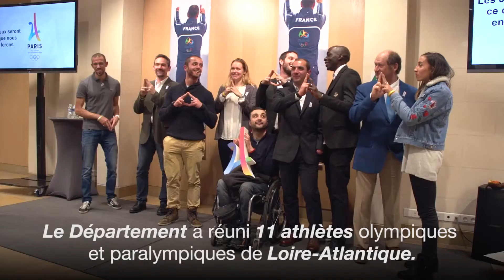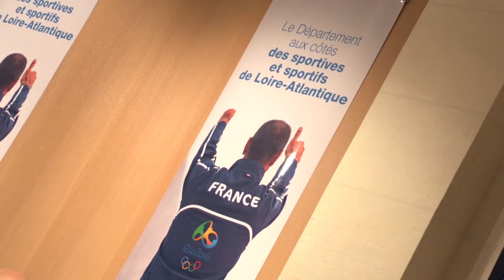Le Département met à l’honneur ses sportifs olympiques et paralympiques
Pour honorer ses 17 athlètes et juges-arbitres olympiques et paralympiques, le Département les a réuni pour une soirée à l’Hôtel du Département, jeudi 8 décembre, avec le comité départemental olympique et sportif de Loire-Atlantique.